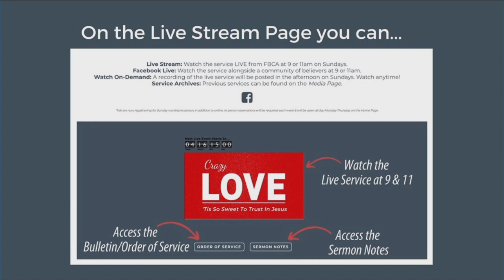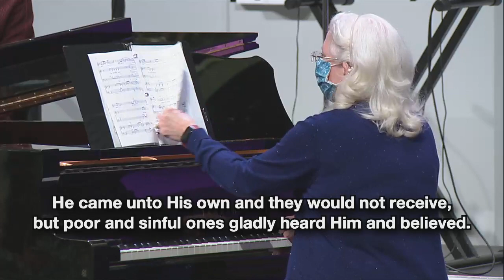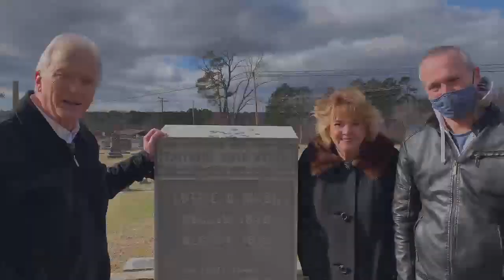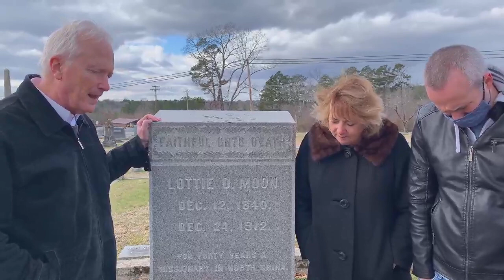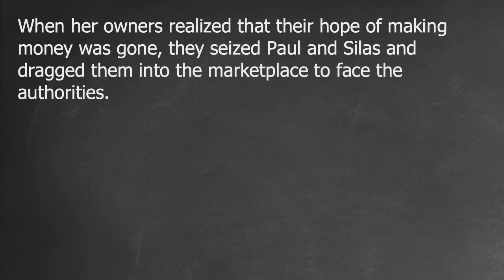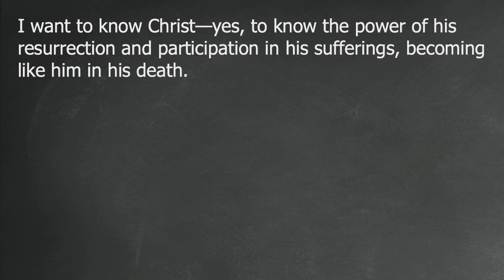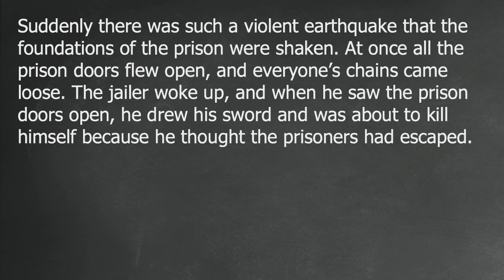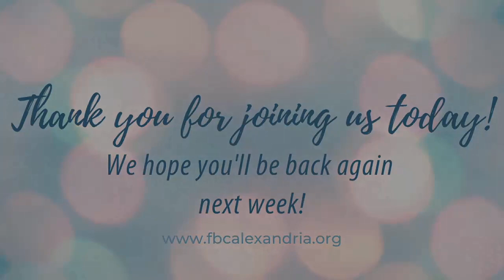First Baptist Church of Alexandria Dec 27, 2020 11:00 am Worship Service